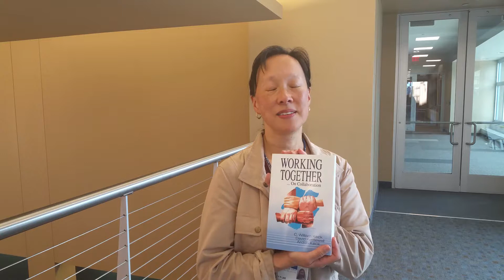Amy Lee Think Long Term Working Together on Collaboration #73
Amy Lee speaks about the importance of thinking for the long term.

The book WORKING TOGETHER ON COLLABORATION is available in both paperback and Kindle on Amazon:

Enjoy ongoing discussions of all things collaboration at the  Facebook Group...WORKING TOGETHER ON COLLABORATION.

Website with many articles, videos, and more...